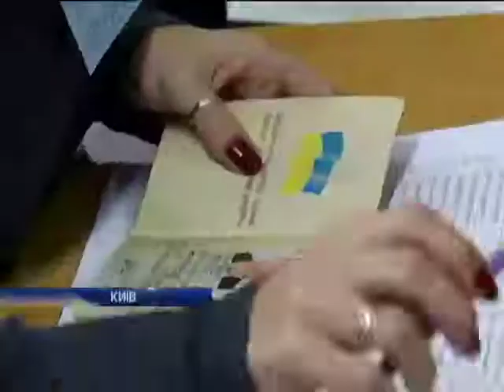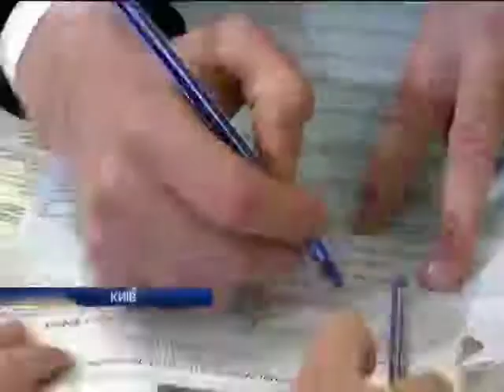Кличко на избирательном участке в Киеве закидали вопросами об отоплении